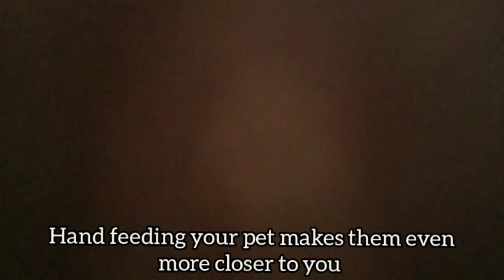Herculean'S Favorite Fruit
In this video shows how Herculean eats her favorite fruit and how he loves to be fed by hand. Hand feeding review as well 😊.